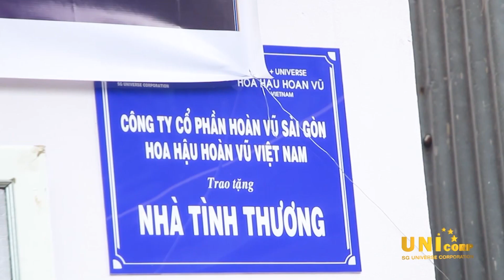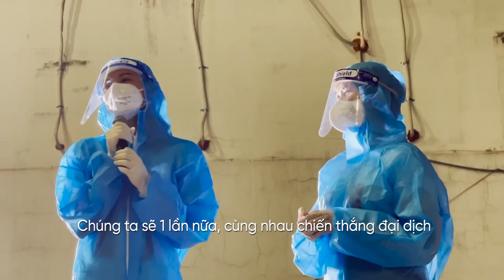KIM DUYÊN KHÓC NẤC KHI NHỚ LẠI HÀNH TRÌNH 2 NĂM ĐẶC BIỆT CỦA MÌNH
MỘT SỐ NỘI DUNG ĐỀ XUẤT CHO BẠN:
⭐ Vietnam Why Not - Đi Việt Nam Đi - Chương Trình Thực Tế